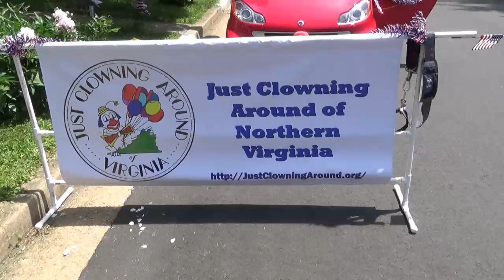Just Clowning Around of Northern Virginia and their Clown Car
Members of Just Clowning Around of Northern Virginia (JCA) put together this fun little video of them going for a ride in their clown car.